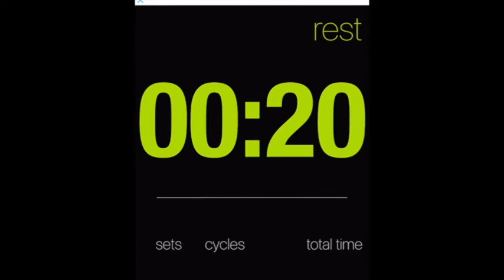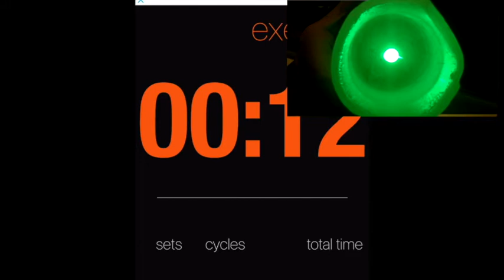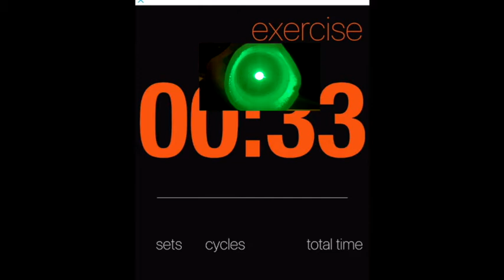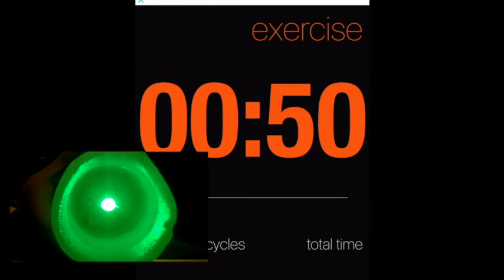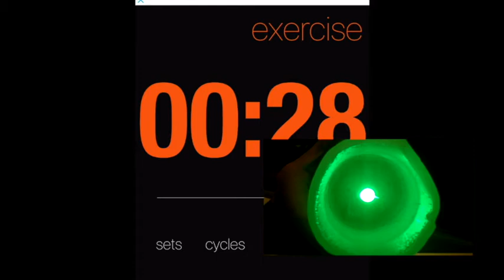EJERCICIOS DE REACCION PARA DEFENSA PERSONAL Krav Maga Class #31 coordinacion y fortalecimiento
Tacticas de combate, amagues, formas de entrenar en casa Krav Maga, Requisitos: hacer cuadrado de una soga, una colchoneta y muñeco o bolsa de boxeo. Krav Maga home workout - Chica Krav Maga.
Como defenderse de un puño, defensas 360 grados, ejercicios de reaccion y cardio.